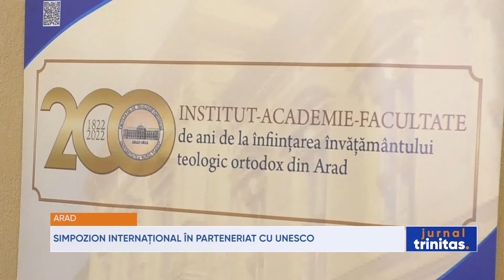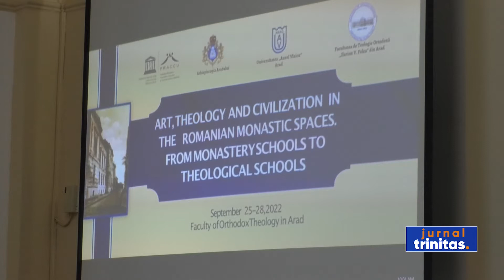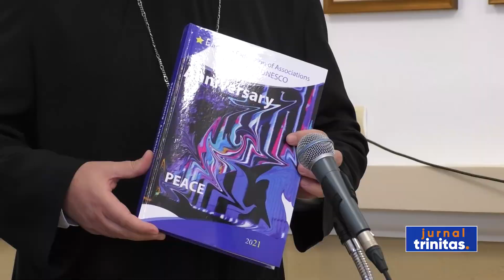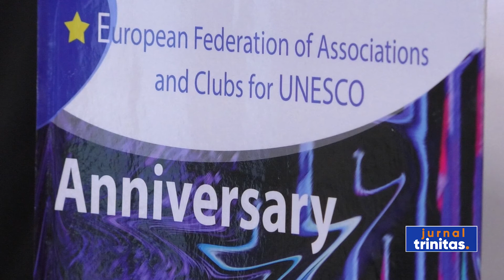Simpozion Internațional în parteneriat cu UNESCO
Astăzi și mâine, se desfăşoară, la Arad, Simpozionul internaţional, „Artă, teologie și civilizație în spațiile monastice române. De la școlile mănăstirești la școlile teologice”. Evenimentul este organizat de Facultatea de Teologie Ortodoxă din Arad, în parteneriat cu UNESCO și Federația Europeană a Asociațiilor și Cluburilor pentru UNESCO.